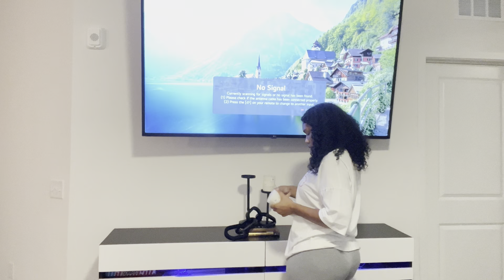VLOGTOBER, LEAVING IT IN THE PAST THIS TIME, LIVING INTENTIONALLY, DECLUTTER WITH ME, MOVING VLOG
Keeping up with Sash 🤍🤍